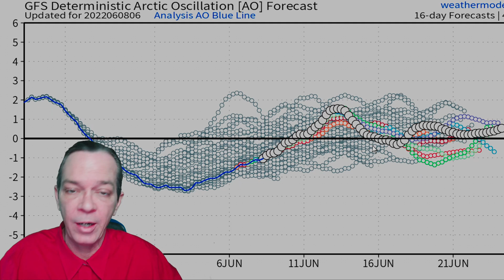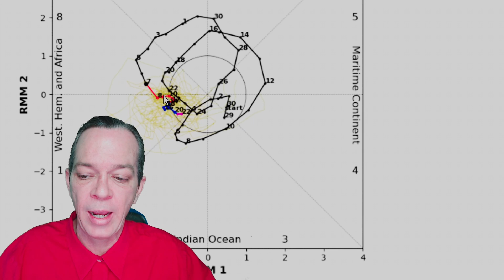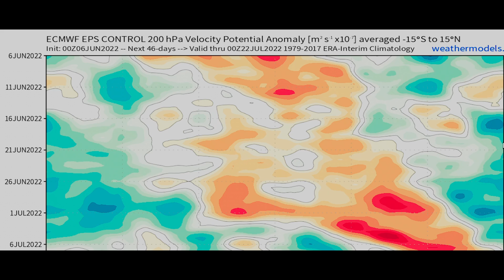Tropical Update Today, Is There A Gulf Hurricane Coming? - The WeatherMan Plus Weather Channel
In this video I will show you is there a tropical wave coming and is there a chance for a Gulf hurricane coming.

TIME STAMPS:
Latest model guidance 00:00
Weather data & NASA satellite 03:22
Latest NOAA & NHC updates 11:21
Special message 12:51